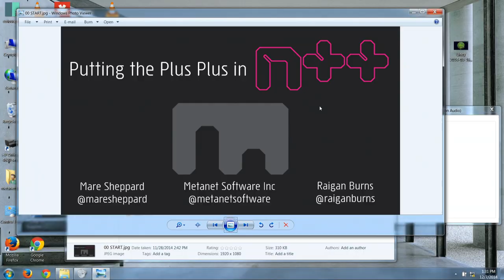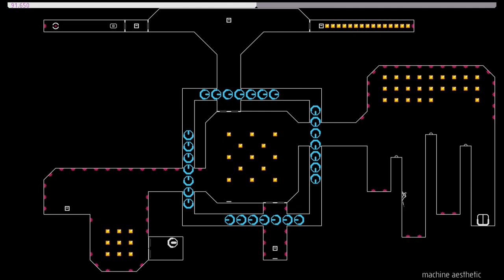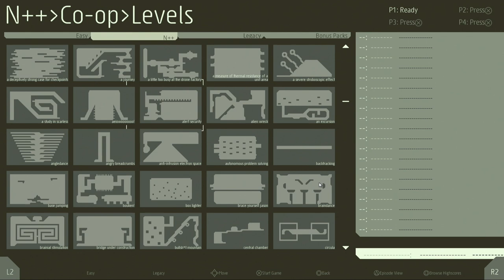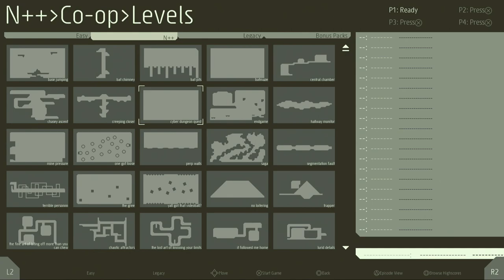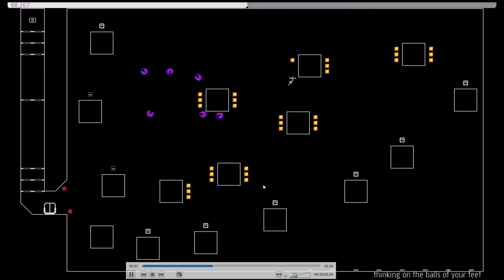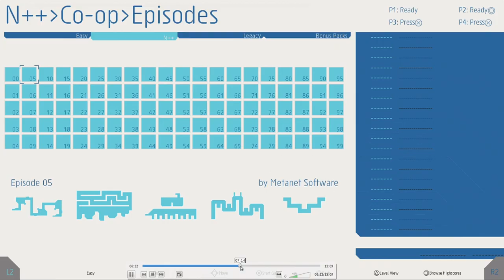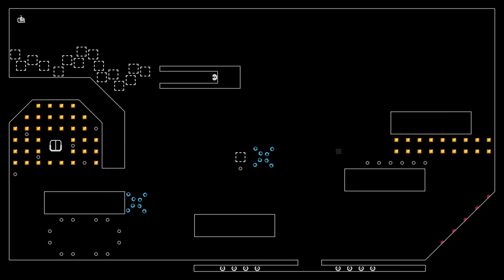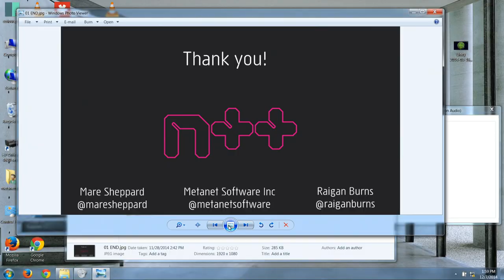PlayStation Experience | Putting the Plus Plus in N++ Panel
The Metanet Software team talk about what it takes to make a modern platformer and everything that makes N++ special, including the level editor and the ability for players to make and share their own levels.